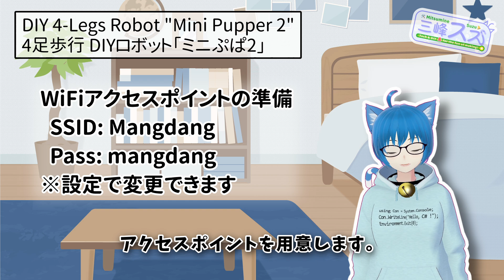ミニぷぱ2 : DIY 4足歩行ロボットに挑戦！【Mini Pupper 2】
◆◆ ミニぷぱ2はMakuakeにて先行予約を受付中！【超早割（DIY）→最大４６％OFF限定5名】◆◆

Mini Pupper 2は、Raspberry PiとESP32-S3を搭載した4足歩行のロボットです。DIYキットでロボットを組み立て、4足歩行ロボットの操縦、コードの探索やカスタマイズ、ROSでの連携によりロボット研究プラットフォームとして活用するなど、いろんな楽しみ方ができます！

ロボット開発: @MangDangRobotics

00:00 オープニング
01:14 DIYキットの中身
02:30 組み立て開始！
03:19 フレームに足をネジどめ
04:39 足に基板をネジどめ
06:57 後ろのカバーの取り付け
07:52 前面のディスプレイの取り付け
08:33 スピーカーの取り付け
08:52 側面カバーの取り付け
09:32 モモのカバーの取り付け
10:00 肩のカバーの取り付け
10:44 カメラモジュールの取り付け
11:19 バッテリーの取り付け
11:39 完成！
12:08 操作の準備
12:59 動かしてみよう！ 歩行
13:25 AI機能でロボットと会話
13:54 ロボットとじゃんけん！
14:22 まとめ